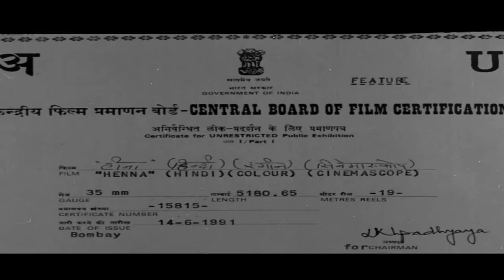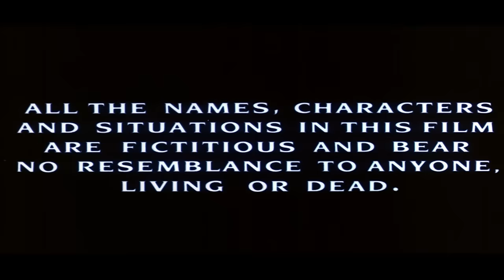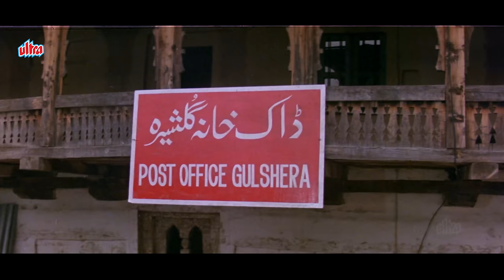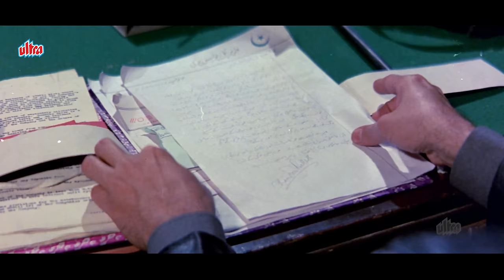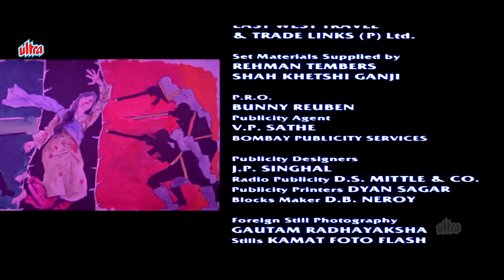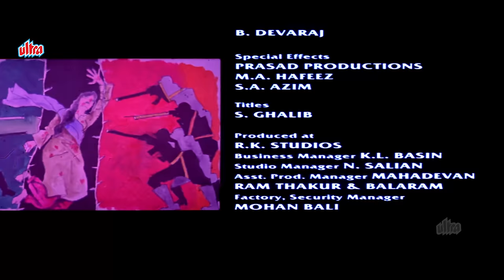Henna (1991) - Full Hindi Movie (4K) Rishi Kapoor & Zeba Bhakhtiar | Ashwini Bhave | Bollywood Movie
Immerse yourself in the enchanting love story of "Henna." Directed by Randhir Kapoor, this timeless film follows the journey of Rajesh, played by Rishi Kapoor, and Henna, portrayed by Zeba Bakhtiar, as they face trials and tribulations in the name of love. With beautiful cinematography, soulful music, and poignant performances, "Henna" is a captivating tale of love, sacrifice, and the power of destiny.

Movie : Henna - A Timeless Tale of Love and Sacrifice (1991)
Director: Randhir Kapoor
Cast: Rishi Kapoor, Zeba Bakhtiar, Ashwini Bhave, Farida Jalal